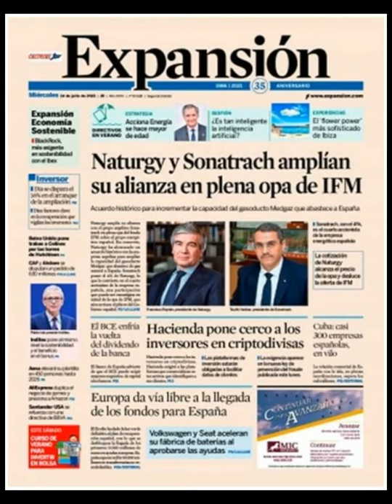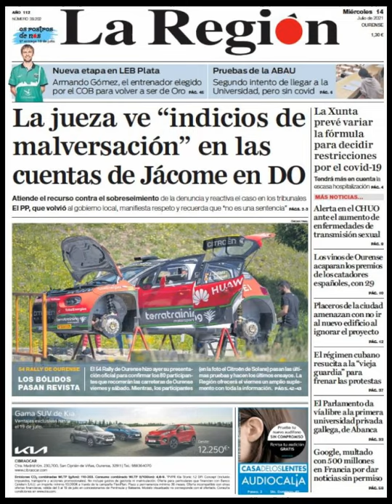Noticias Miércoles 14 Julio 21 Principales Titulares Portadas Diarios Periódicos España Spain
Principales Titulares de Noticias en Portadas Diarios Periódicos Españoles del Miércoles 14 de Julio de 2021 ¿Que le Parecio este día?